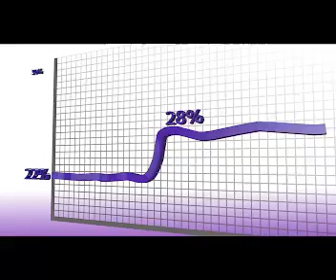GBNL talks on POSITIVE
for embedding in website